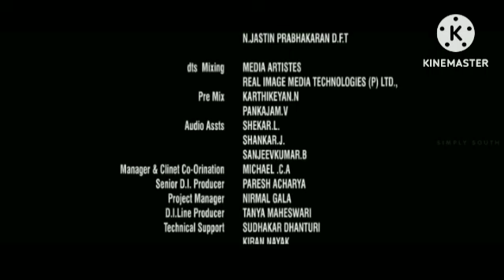Ala Vaikunthapurramuloo Review Explained & Analysis Facts In Hindi Dubbed | Allu Arjun | Pooja Hegde